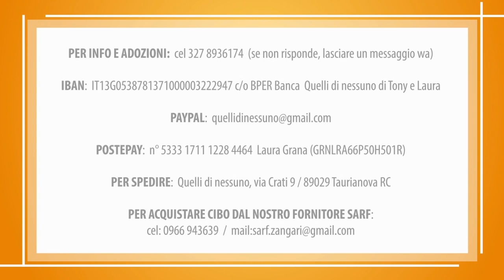Praticare l'allegria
La vera felicità è così semplice che la maggior parte delle persone non si rende nemmeno conto di quanto sia vicina...
Laura e Tony